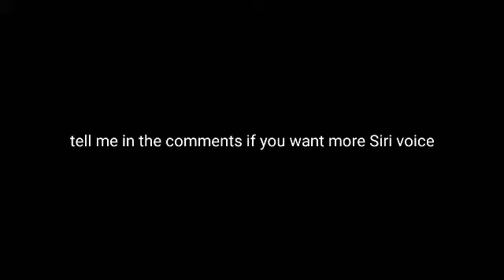Tell in the comments if you want more Siri voice